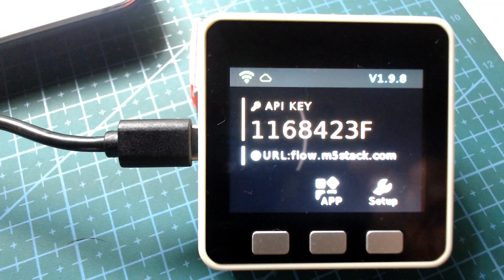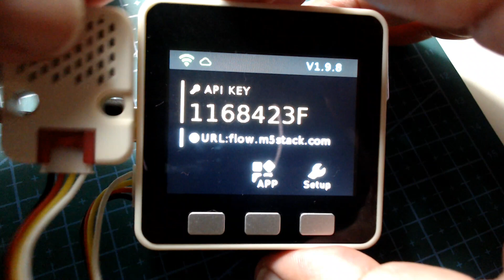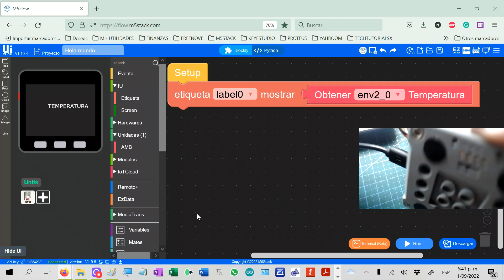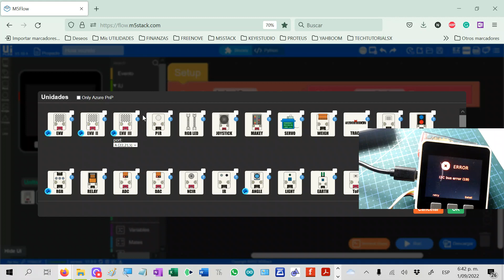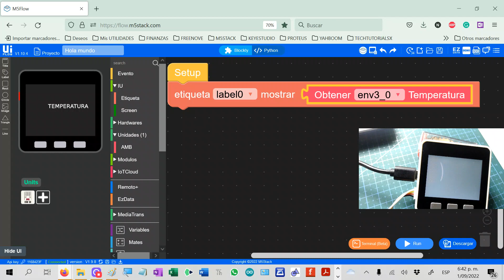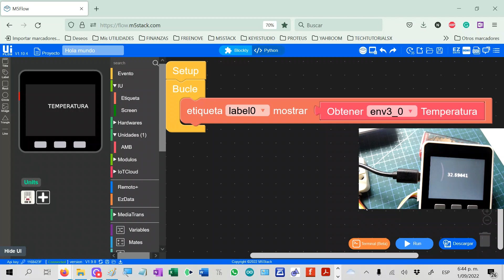M5StackUiFlow Unit ENVIII Failure Solution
Solucion a la falta de reconocimiento del modulo ENV.III por parte del M5GO